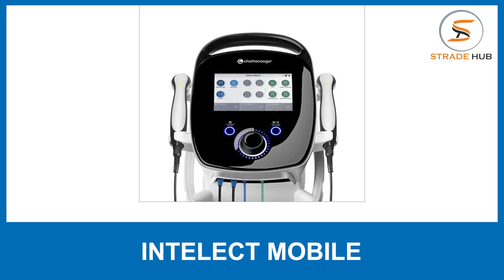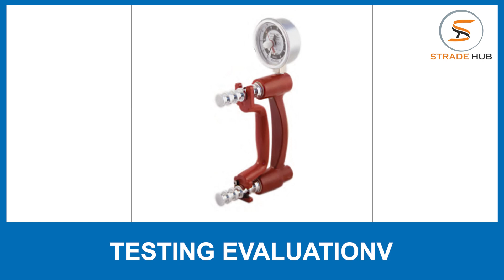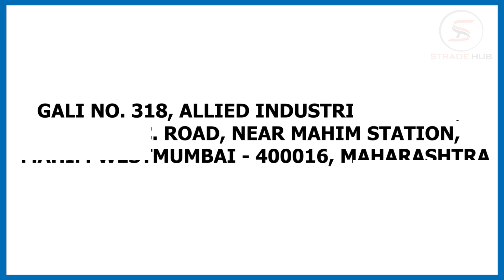Leading Ankle Exerciser and Flexbar Resistance Bar manufacturers | Available at Lowest Price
Bionics Innovations are one of the leading Ankle Exerciser manufacturers and importers in Gujarat, India. They are one of the well-known company that is engaged in providing the best quality of Ankle Exerciser at lowest price in India.

Moreover, Bionics Innovations is also engaged in manufacturing and importing of high quality of Flexbar Resistance Barin Ahmedabad, India. At Bionics Innovations, you will get the Flexbar Resistance Barat amazing price in India.

If you are want buy the Ankle Exerciser and Flex bar Resistance Barat low price than the market price, then you must contact Bionics Innovations.

Company Details:

Address:
Gala No. 318, Allied Industrial Estate, Off. M.M.C. Road, Near Mahim Station, Mahim WestMumbai - 400016, Maharashtra